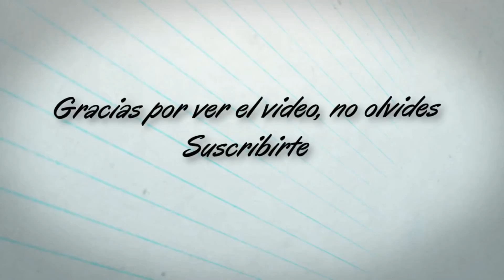VICTOR EN EL PICNIC Y EL ADIOS A SU ESCUELA 😔😔......///Victor y Luis Sibrian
LASTIMOSAMENTE VÍCTOR SE DESPIDIÓ LLORANDO DE SUS COMPAÑEROS DE CLASE...

Direccion postal es:
Mandar a nombre de
Luis Sibrian
P.O.Box 1775 hyattsville, MD 20788

Canal de Luis Sibrian